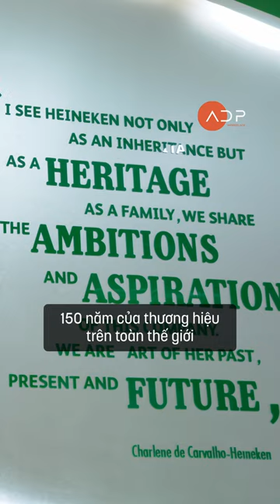Văn phòng "luôn tươi mới" - HEINEKEN Việt Nam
Everfresh là ý tưởng, khái niệm mà ADP và HEINEKEN Việt Nam thực hiện trong việc đổi mới diện mạo của văn phòng làm việc. Everfresh tập trung vào việc tạo ra một không gian làm việc mới mẻ, trẻ trung và năng động, thể hiện sự đổi mới và cam kết của công ty đối với việc phát triển bền vững và hòa nhập với lối sống xanh.

Xem phiên bản đầy đủ của Vietcetera SPACES trên YouTube nhé.